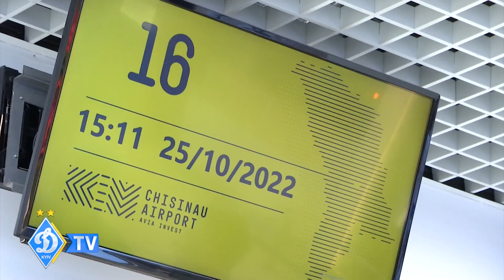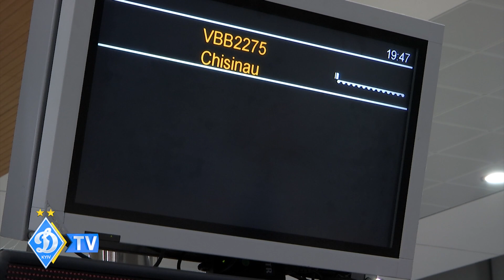Через Молдову - на Кіпр | Цікава подорож киян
У понеділок команда провела ранкове тренування на клубній базі, яке було повноцінним для футболістів, які не грали проти "Ворскли" або отримали менше ігрового часу. А обойма гравців, яка відіграла більшу частину поєдинку, провела відновлювальне заняття.

Далі на команду чекав обід і виїзд до Кишинева, звідки "біло-сині" вирушать на Кіпр. Дорога до столиці Молдови зайняла 9 годин, тож до готелю в центрі Кишинева динамівці прибули пізно ввечері. Після вечері кияни отримали трохи часу на відновлення та відпочинок після тривалого переїзду.

Наступного дня була запланована друга частина дороги. Перед виїздом до аеропорту Кишинева у підопічних Мірчі Луческу відбудеться повноцінне тренування на базі одного з місцевих футбольних клубів вищої ліги Молдови. Після обіду кияни вилетять до Ларнаки, де налаштовуються взяти реванш у суперника, який мінімально переміг нашу команду в другому турі групового етапу Ліги Європи.